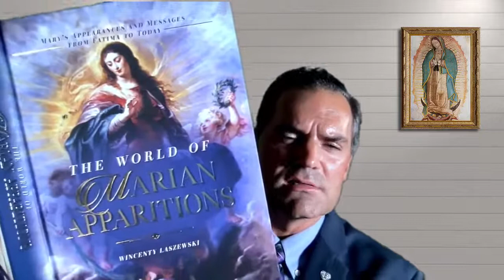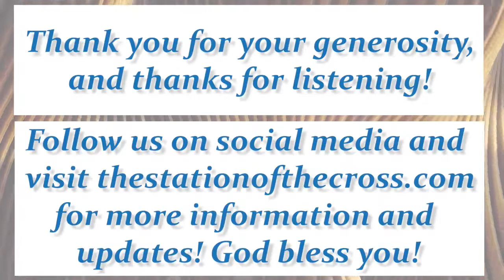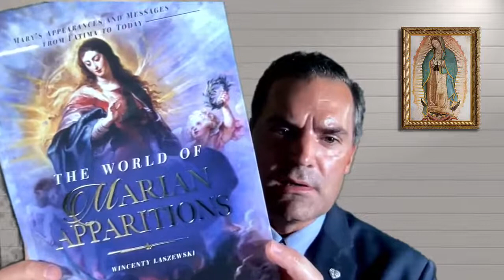The World of Marian Apparitions - Michael Lichens | The Simple Truth - June 30, 2022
Michael Lichens is the Editor of Catholic Exchange. When he’s not revising and editing, he is often found studying and writing about GK Chesterton, Religion and Literature, or random points of local history. He holds an A.M. from the University of Chicago Divinity School and a B.A. from the Thomas More College of Liberal Arts.